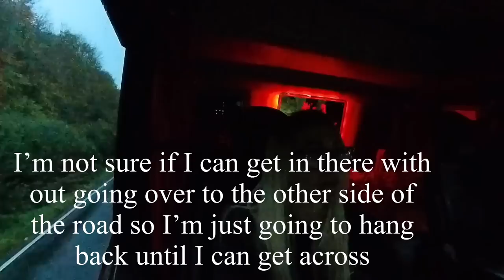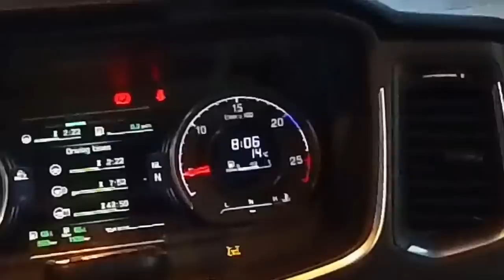My First Trucking video | what I do at work on bulk grain transport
What I do day to day on bulk grain haulage. I filmed this a couple of weeks ago and looking back over the footage I know I need to improve on a few things with videoing and detail. But please feel free to give me tips on how I can improve my videos and what you want to see more or less of. So far I’m editing all of my videos on my phone but hopefully if this works out and people enjoy my videos it will be worth me getting some better editing equipment 😁 thank you for taking the time to watch my video